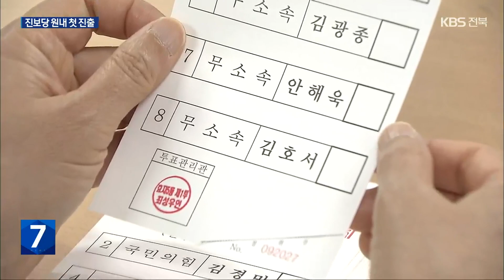진보당 원내 첫 진출…강성희, 39% 득표 ‘당선’ / KBS 2023.04.06.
[앵커]

 전주을 국회의원 재선거에서 진보당 강성희 후보가 당선됐습니다.

 진보당은 창당 3년 만에 원내 진출에 성공하며,  민주당 아성인 전북에서 중앙 정치의 발판을 마련했습니다.

 [리포트]

 더불어민주당 소속이었던 이상직 전 의원이 선거법 위반으로 직을 상실하면서 재선거가 치러진 전주을.

 민주당이 후보를 공천하지 않은 가운데 국민의힘과 진보당, 무소속 등 6명의 후보가 출마했고, 진보당 강성희 후보가 만 7천3백여 표, 득표율 39 퍼센트로 당선됐습니다.

 강 후보는 개표 시작부터 2위인 무소속 임정엽 후보를 앞서기 시작해 3천여 표, 6.9 퍼센트포인트 차로 이겼습니다.

 현대자동차 전주공장 비정규직 지회장 등을 지낸 강 후보는 민심의 무서움과 위대함에 존경과 경의를 표한다고 당선 소감을 밝혔습니다.

  [강성희/전주을 국회의원/진보당 : "윤석열 정부 심판에 표를 몰아주신 것으로 생각하고 반드시 윤석열 심판의 길로 나아가겠습니다. 고맙습니다."]

 하지만 26.8 퍼센트에 그친 낮은 투표율과 선거 과정에서 불거진 여러 공방을 풀어야 하는 과제가 남았습니다.

  [강성희/전주을 국회의원/진보당 : "무엇보다 전주시민과 소통하는 일 그리고 전주을의 발전, 전주시민의 발전을 위해서 뛰어다니겠습니다."]

 지역구 국회의원의 공백으로 현안 추진에 어려움을 겪었던 전주을, 1년 남짓 짧은 임기이지만 새로운 국회의원의 역할에 관심이 쏠리는 이유입니다.

 KBS 뉴스 한주연입니다.

 촬영기자:안광석·한문현